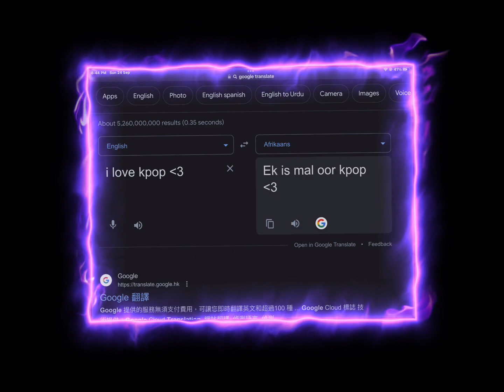I love kpop 💗kpop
sorry for not posting much ;) hope y’all like this trend